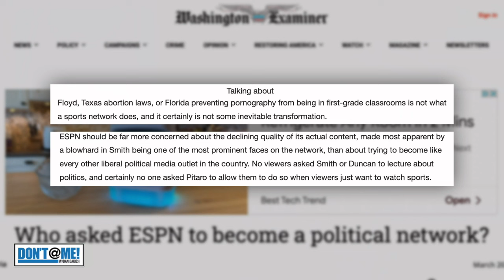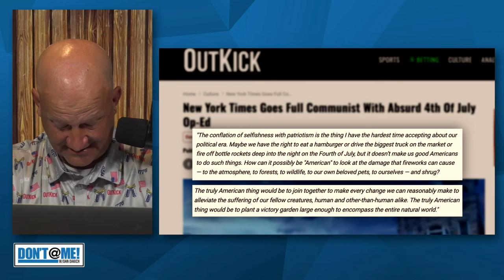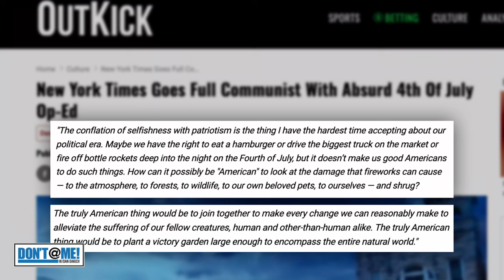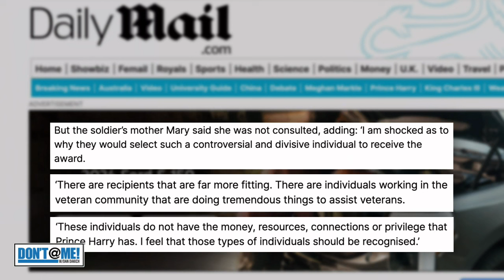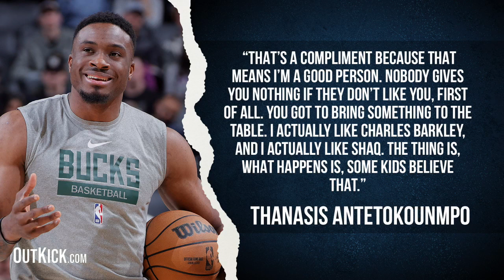Woke ESPN Admits Anti-Trump Bias After LYING About "Sticking To Sports" | Don't @ Me with Dan Dakich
Chapters
00:00 - ESPN Goes Political
11:05 - New York Times' Attacks Patriotism
14:32 - Prince Harry's Latest Award
20:10 - Boston Celtics For Sale
22:24 - Bronny & Nepotism Comments

xxxxxxxxxxxxxxxxxxxxxxxxxxxxxxxxxxxxxxxxx